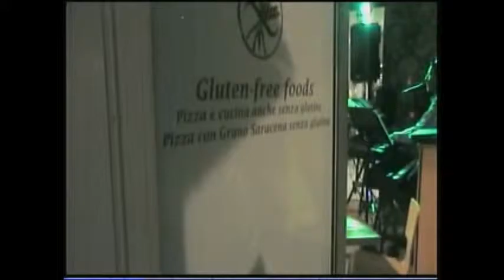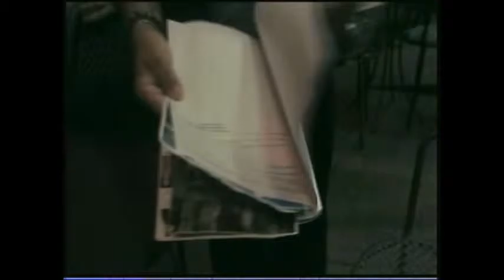Discorso Digiuni Giovanni + Canta ricominciamo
Con Digiuni Lido si pulisce per una grande forza ,lavoro, serietà, onestà.